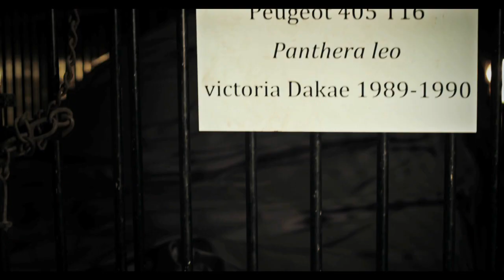PeugeotVuelveAlDakar - Develación 2008 DKR.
¡El león está listo para rugir otra vez! Este es el 2008 DKR que correrá el DAKAR 2015 junto a Cyril Despres y Carlos Sainz.